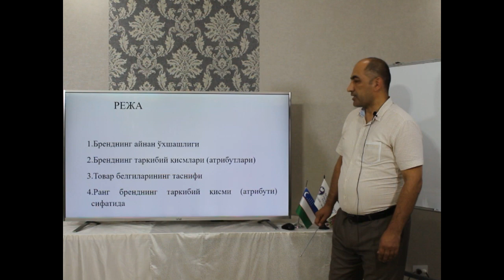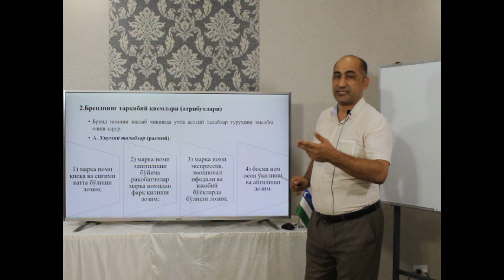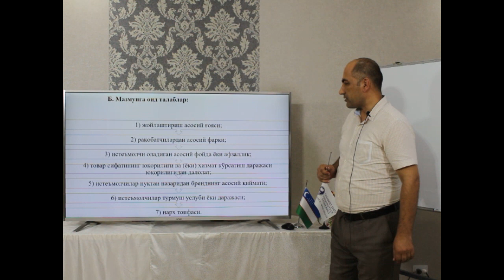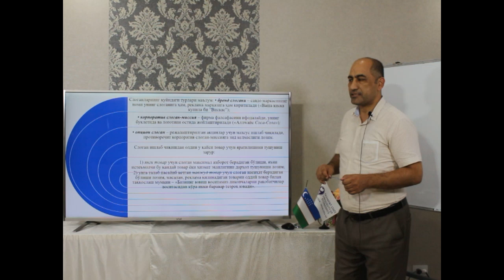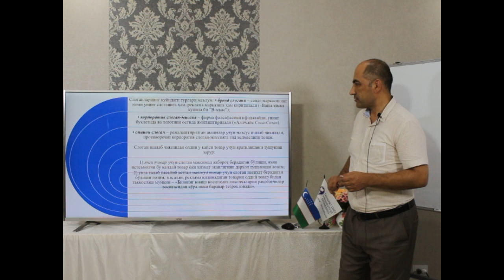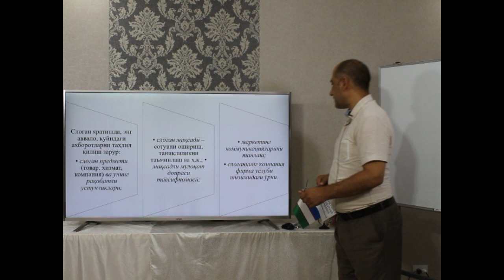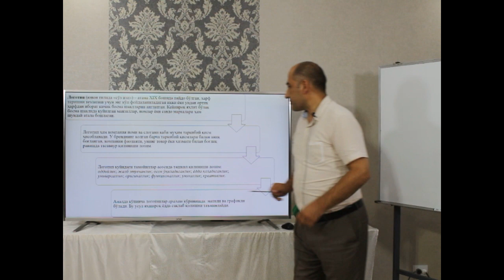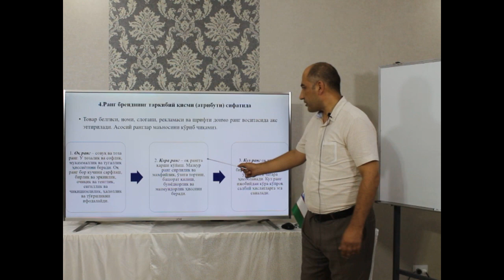4 mavzu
Brendni boshqarish